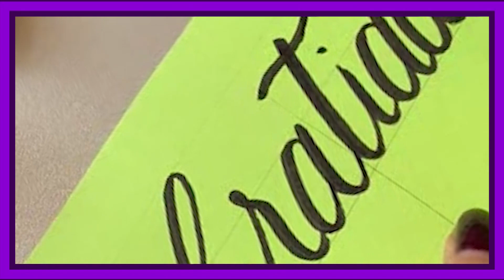Minha Letra era um Trauma │Além da Letra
Muitas mulheres têm traumas relacionados à letra, veja a História da minha querida aluna Marly.

Tudo isso e muito mais, faz parte do curso Além da Letra, onde te ensino a Transformar sua letra e despertar sua melhor versão.